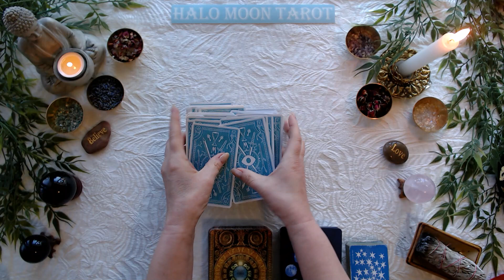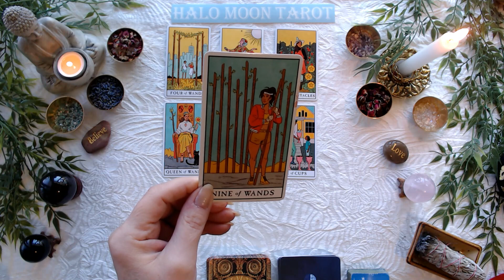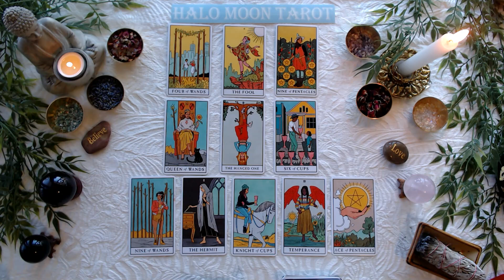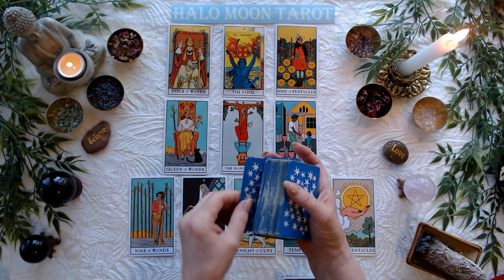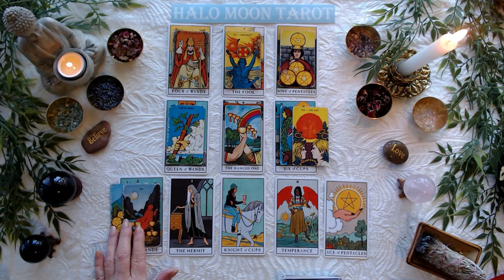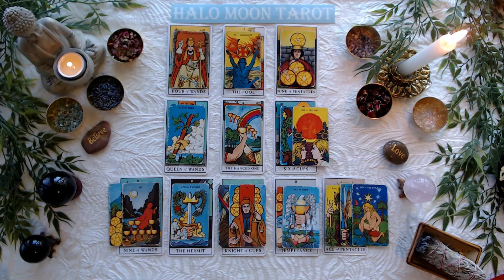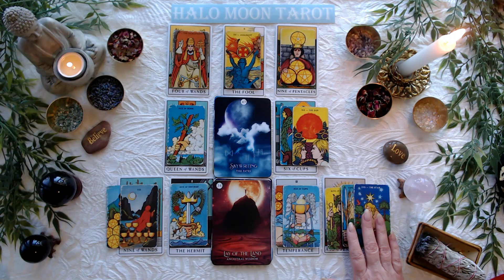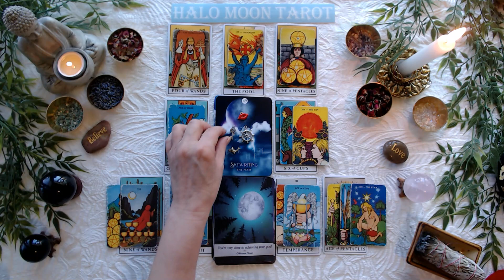GEMINI - You have a reason to celebrate. Something new with a solid offer.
***PRIVATE READINGS***
I'm not offering private readings at this time.  I do not offer them on Instagram.  I will never offering readings anywhere but from here.

MODERN WITCHES TAROT

SHAMAN'S DREAMS ORACLE DECK